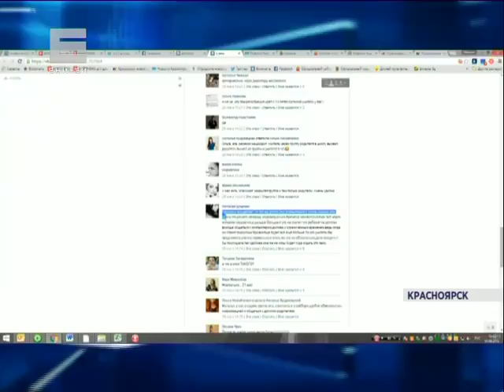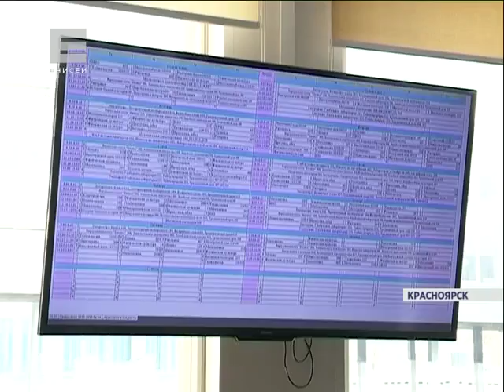Школьные соцсети (Новости 4.02.16)